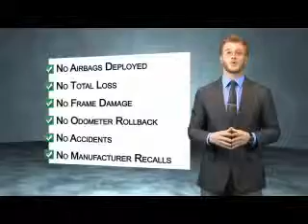2009 HUMMER H3 F6001 - Tinley Park IL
Year: 2009
Make: HUMMER
Model: H3
Trim:
Engine: 3.7 liter 5 Cylindercylinder 4WD
Transmission: Automatic
Color: Black
Mileage: 118619
Address:
17514 Oak Park Avenue
Tinley Park, IL 60477
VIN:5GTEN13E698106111